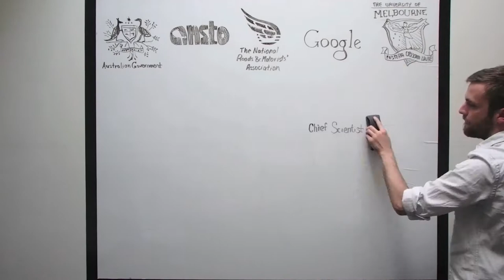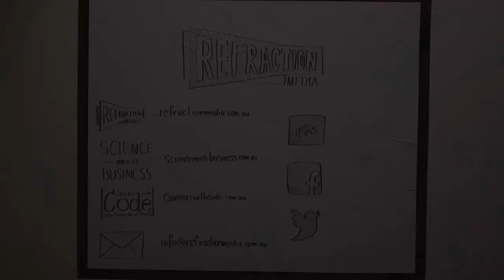Why is STEM important? Refraction Media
Refraction Media is a content producer with a vision to inspire a smarter future. We specialise in science, technology, engineering and maths and we produce magazines, websites and innovative digital content for the general public and education markets.